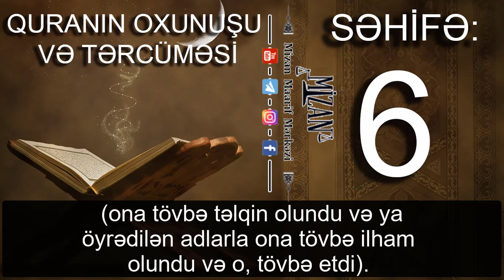Quranın oxunuşu və tərcüməsi - Səhifə 6